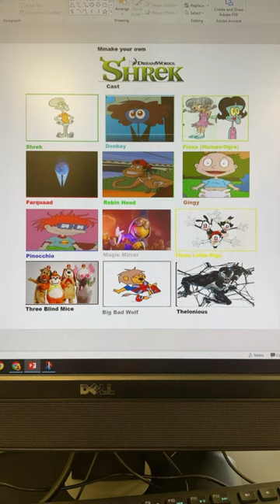Squidward (Shrek Cast Meme)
Here is an cast meme of my Shrek spoof that I’ve decided to put Squidward as him cuz they’ve both the anti heros.

Staring:

Squidward Tentacles (SpongeBob SquarePants) as Shrek
Mr Arachnid/Ricardo (My OC) as Donkey
Squilvia (SpongeBob SquarePants) as Princess Fiona (Human/Ogre)
Kingpin (Spiderman Into the spiderverse 2018) as Lord Farquaad
The lead Teen (Fat Albert 2005 Movie) as Robin Hood
Tommy Pickles (The Rugrats) as Gingy
Chuckie Finster (The Rugrats) as Pinocchio
Magikoopa (The Super Mario Bros Movie 2023) as The Magic Mirror
Yakko, Wakko, And Dot (The Animaniacs) as The Three little pigs
Fleegle, Bingo, Drooper, and Snorky (The Banana Splits) as The Three Blind Mice (Sharing Role)
World Cup Willie (Mascot Verse/FIFA World Cup 1966 England mascot) as The Big Bad Wolf
Venom (Venom 2018 Movie) as Thelonious

Other Characters without pictures:
Doctor Octopus, Electro, The Rhino, The Scorpion, The Vulture, and Mister Negative (Marvel Franchise) as Lord Farquaad’s Henchmen
Ms Tarantula/Webs (The Bad Guys) as Dragon
Gale (Element) as The Old Woman
The Lead Teen’s Friends (Fat Albert 2004 Movie) as Robin Hood Henchmen

Squidward 2:
Human Squidward Tentacles (SpongeBob SquarePants Broadway) as Human Shrek
Pony Mr Arachnid as Horse Donkey
Haruko (@maryhuskygal32’s OC) as Puss In Boots
Morag (The Loud House Movie) as The Fairy God Mother
Squlivia’s Mom (Human) as Queen Lilian
Squlivia’s Dad (Human) as King Harold
Ercole Visconti (Luca) as Prince Charming
Snellie (Cat Form) (SpongeBob SquarePants) as Fiona’s Dog
Stu Pickles (The Rugrats) as The Baker
Reptar (The Rugrats) as Mongo
Mr Arachnid/Ricardo and Ms Tarantula/Webs’s Children as Dronkey Babies
Millie (Human Form) (Helluva Boss) as Doris the ugly stepsister

Squidward The Third:
Starlord/Peter Quill (Guards of the galaxy franchise movie) as Artie
Frank (@NoMore_274 OC) as Professor Merlin
Chelsea/Nerissa (Ruby Gilman Teenage Kraken) as Repunzel
Bree (my OC) as Cinderella
Hua Mulan/Rong Rong (Mascot Verse/FIFA Women’s World Cup 2007 China) as Snow White
Xochitl (@Furina_Fan26 OC) as Sleeping Beauty
Sallie May (Human Form) (Helluva Boss) as Mabel
Donkey Kong (The Super Mario Movie) as The Cyclops
Chef Hatchet (Total Drama Franchise) as Captain Hook
Catwoman (DC Comics) as The Evil Queen
Squidward Jr (SonicJrthecoolest OC), Squilison and Squidmantha as Fergus, Farkle, and Felicia (OCS that I’ll show yous ASAP)

Squidward Forever After:
Bowser (Super Mario Bros Movie) as Rumpelstiliskin
Cujo the Dog (Cujo 1982) as Fifi
Troops of Koopas (The Super Mario Bros Movie) as The Witches (Genderbent Role)
Vinicius (Rio 2016 mascot) as Brogan
Kayla (Zoophobia) as Gretchen
Tom (Rio 2016 mascot) as Cookie
The Music Meister (DC Comics) as Piped Piper

Haruko belongs to @maryhuskygal32
Frank belongs to @NoMore_274
Xochitl belongs to @Furina_Fan26